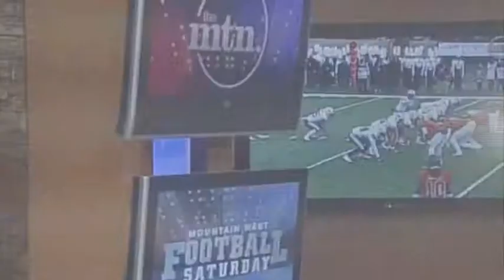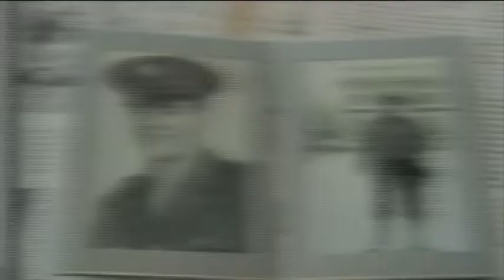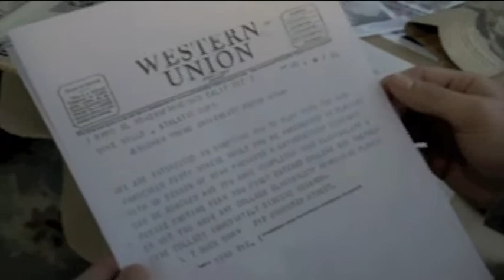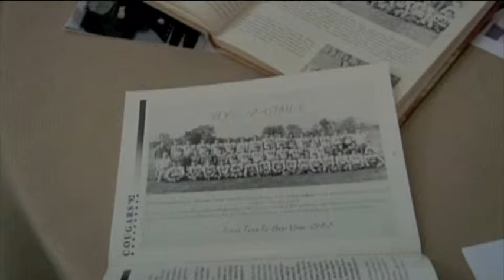BYU WR Luke Ashworth and his Legendary Grandfather 2010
BYU Wide Receiver Luke Ashworth caught a record four touchdown passes in the first half against the Colorado State Rams in 2010, while his grandfather, "Iron MIke" Mills made Cougar history playing on the very first team to ever beat the Utes in 1942.  Sammy Linebaugh has their story, including the connection that goes far beyond football.